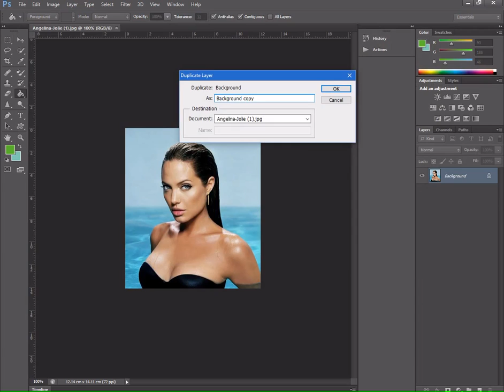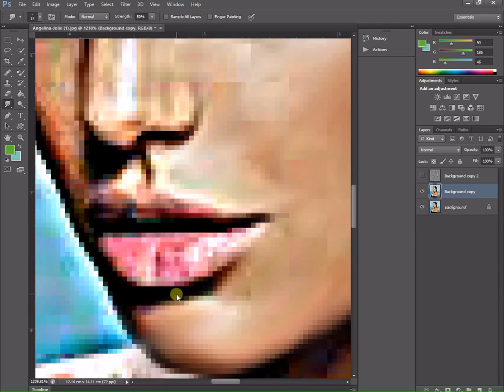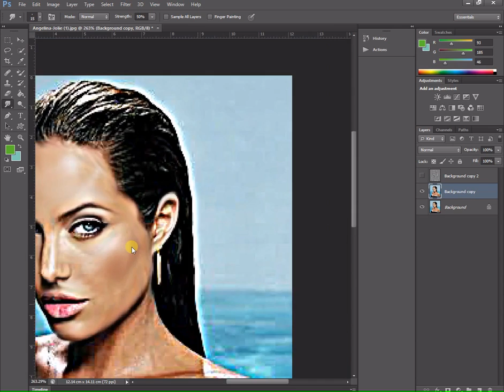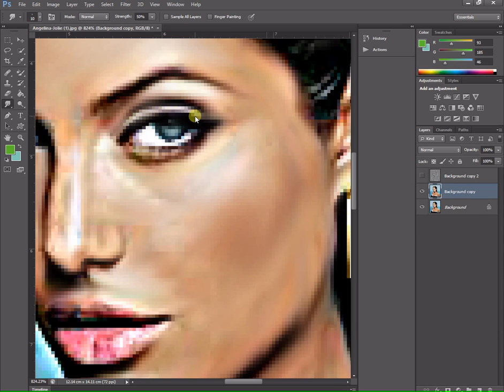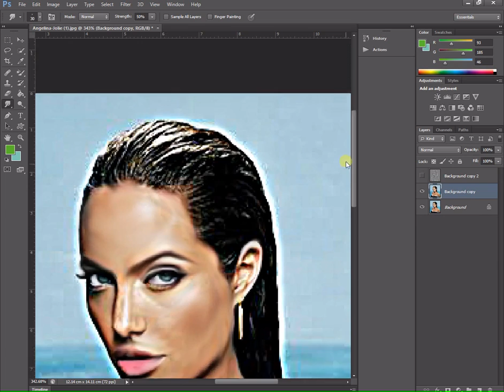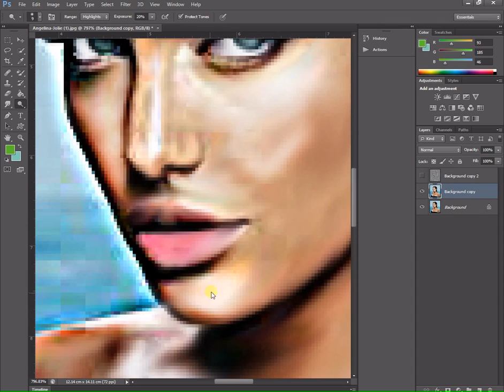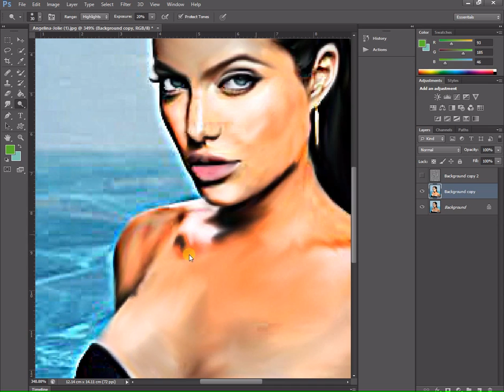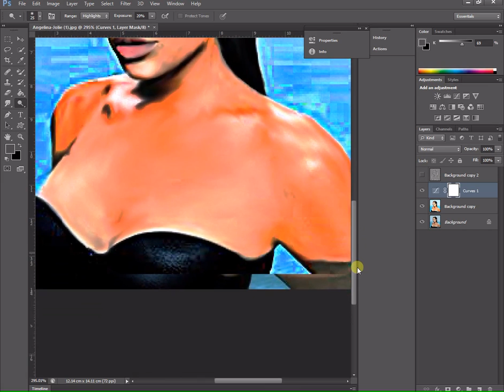how to Change smudge body skins Paint in Photoshop